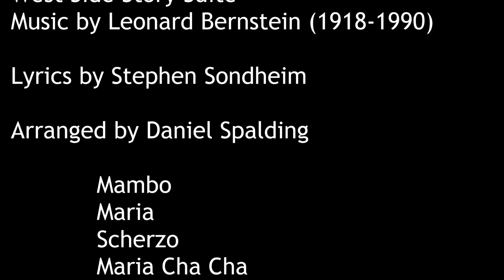West Side Story Suite - Leonard Bernstein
Performance in Russia (November 2014) by the Philadelphia Virtuosi

Suite arranged by Daniel Spalding

            Mambo
            Maria
            Scherzo
            Maria Cha Cha
            Somewhere
            America

Soloist: Gabriela Imreh
Director: Daniel Spalding